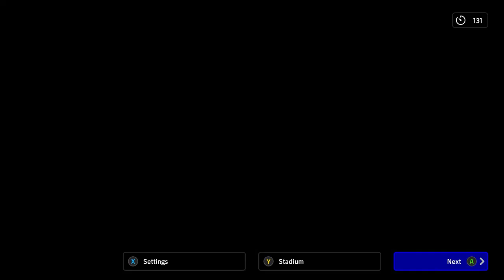France vs England